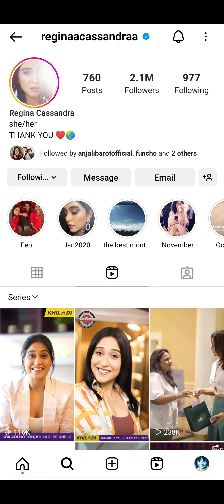Regina Cassandra || Indian Beautiful Actresses || South Star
Guys.. checkout awesome clothing on my store..

Hi! I use CRED to pay all my bills and claim cashback & rewards on them. Use this invite from me and earn up to ₹250 on your first bill payment on CRED

Your queries -